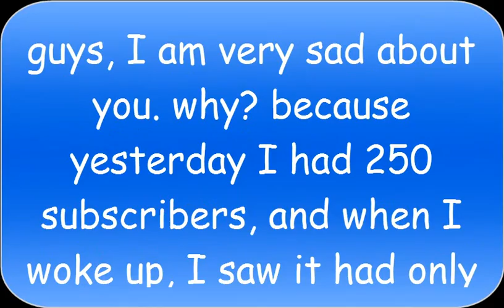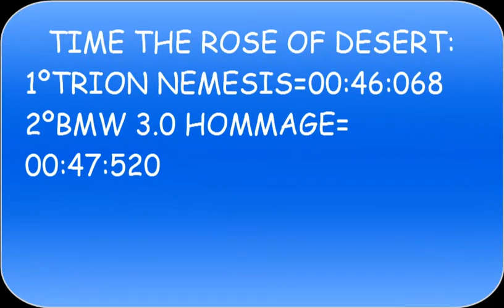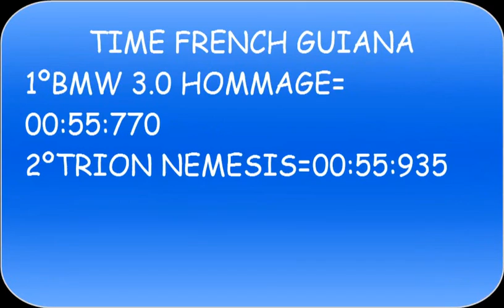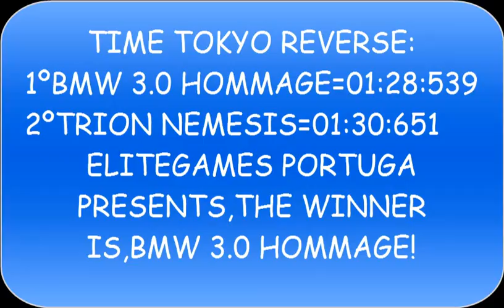BMW 3.0 Hommage VS TRION NEMESIS